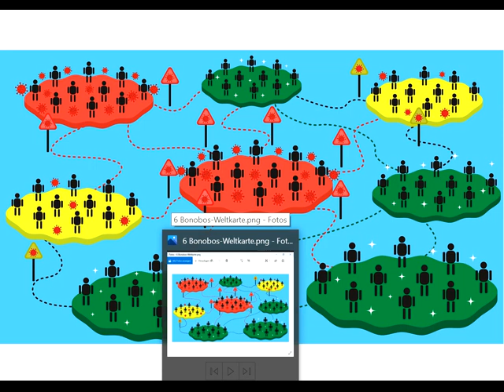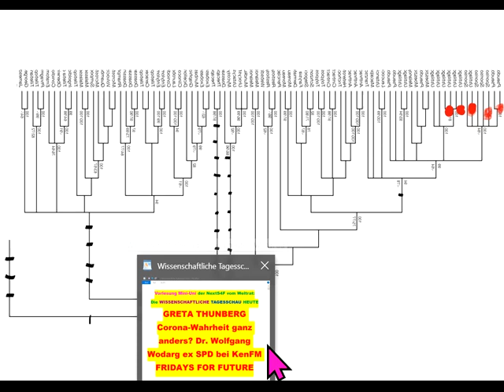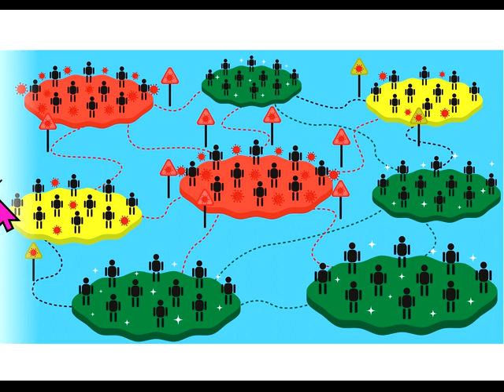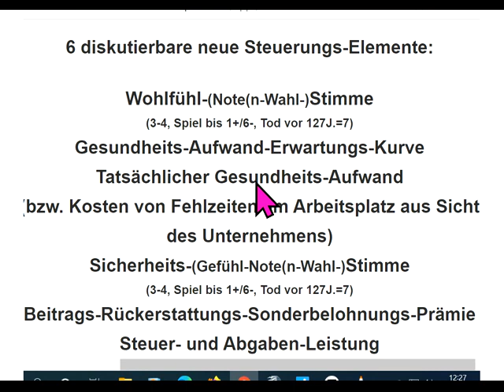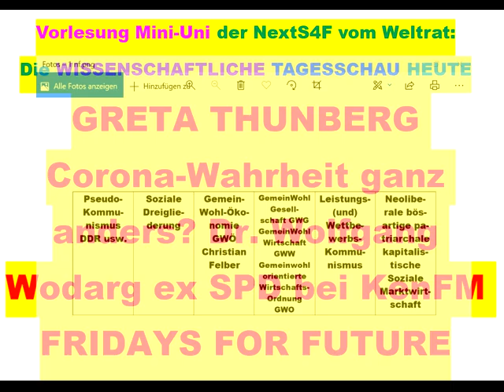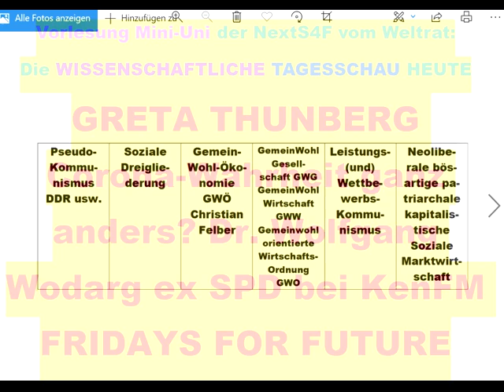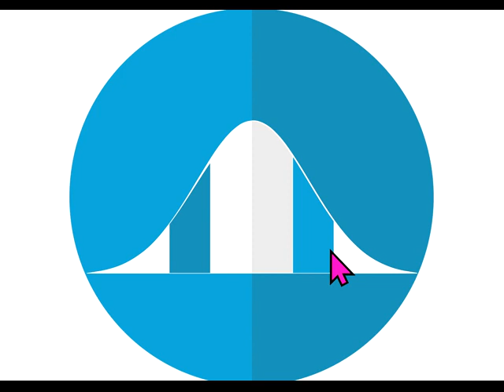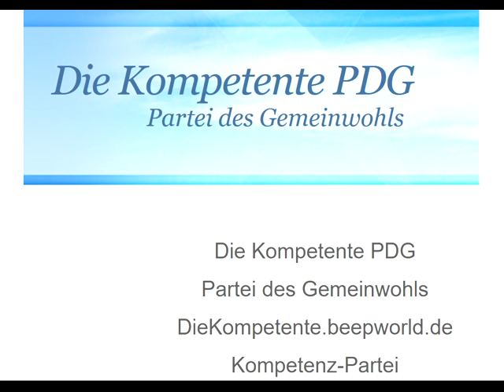GRETA THUNBERG Corona -Wahrheit ganz anders? Dr. Wolfgang Wodarg ex SPD bei KenFM FRIDAYS FOR FUTURE